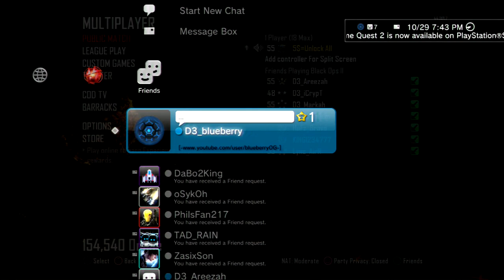[BO2] Help me get AW!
So yeah, help me get Advanced Warfare! It would be very helpful!
  5$=1 accounts/2 CoDs
10$=2 accounts/2 CoDs (each) or 1 account/2+ CoDs
20$=5 accounts/2 CoDs (each)
PSN: D3_blueberry
Oh yeah i joined D3 btw :)